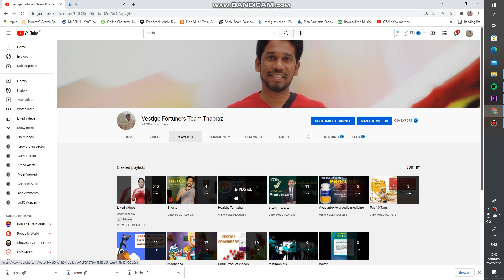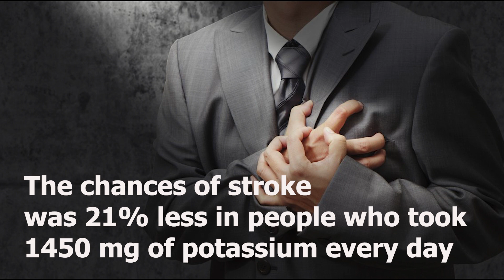what happens when you eat banana everyday | தினமும் ஒரு வாழைப்பழம் சாப்பிட்டால் என்ன ஆகும்